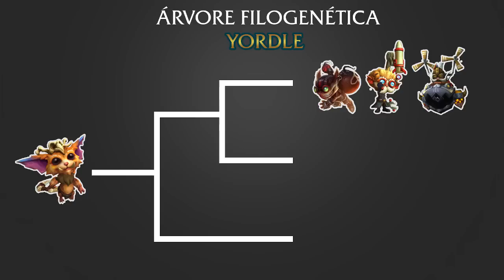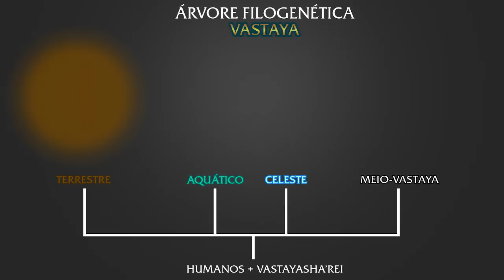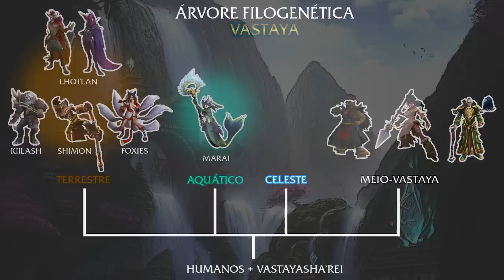RAÇAS de LEAGUE of LEGENDS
Yordle, Vastaya, Glacinata, Ascendente... League of Legends possui uma lista variada de raças que vivem em sociedades, formam reinos, criam conflitos, guerras, escravidão... conheça cada uma dessas raças do Universo de League of Legends.

● Legendas: Kaique Mendes

Universo Lúdico é o maior canal Pt-Br de "Lore" de League of Legends💜